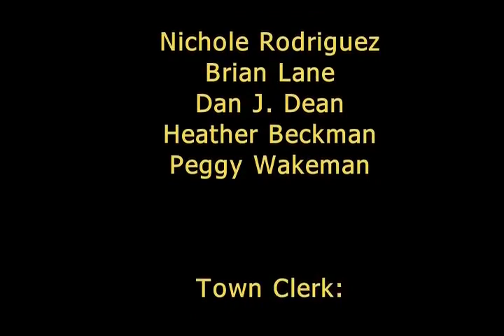2023 5 10 Board Meeting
Board Meeting May 10th, 2023